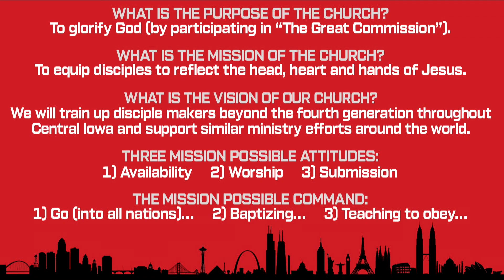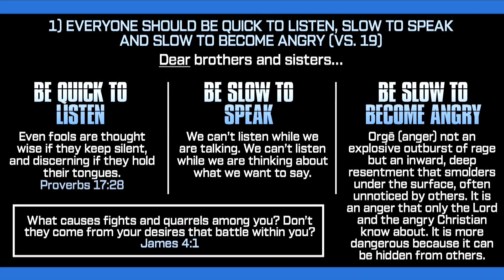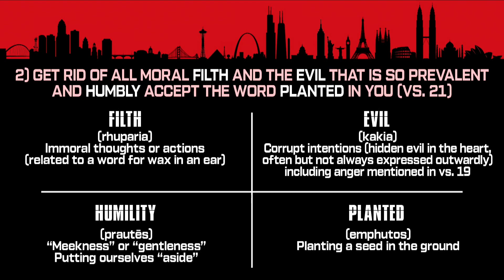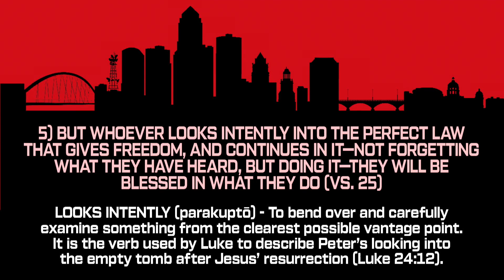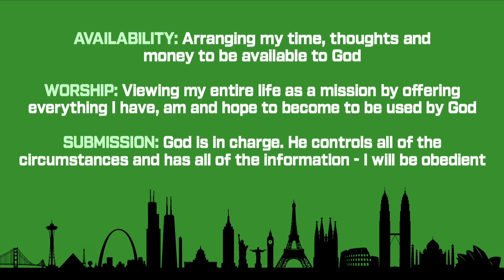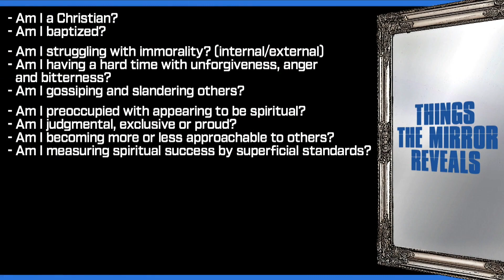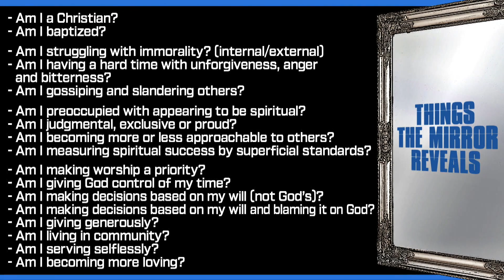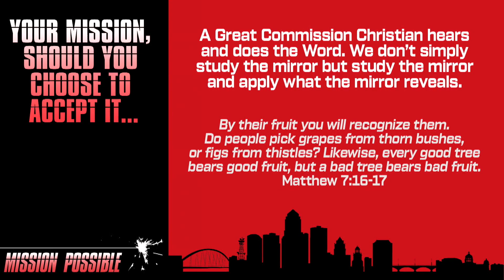Mission: Possible - Week 7 - 10/20/19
Mission: Possible - Week 7
Time to Walk the Talk
Matthew 28:16-20 and James 1
Pastor Rick Melick
10/20/19